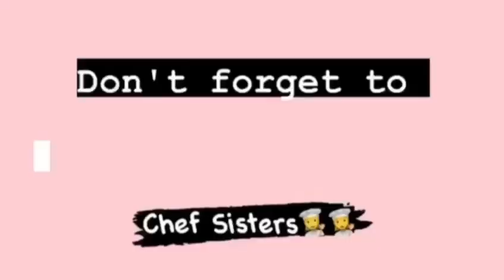Potato bread toasts||kids lunch box snack|| ready in 5 minutes